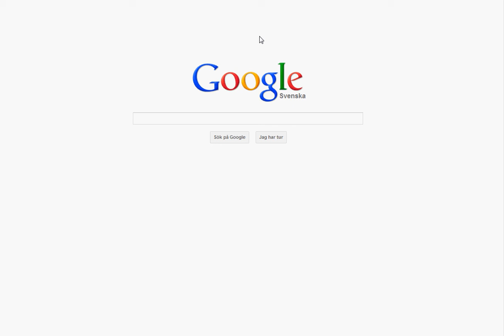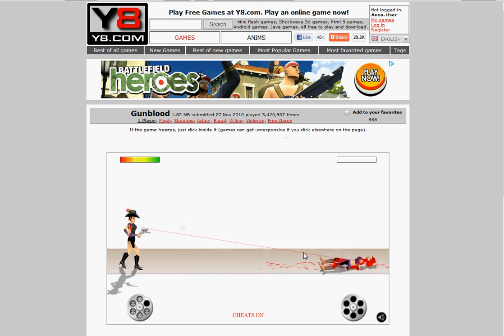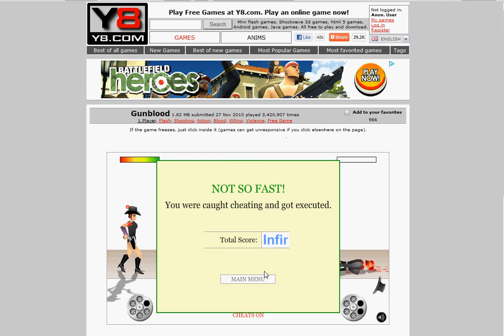Gunblood Cheats 2011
The cheats are great and works i hope you like the video thanks.